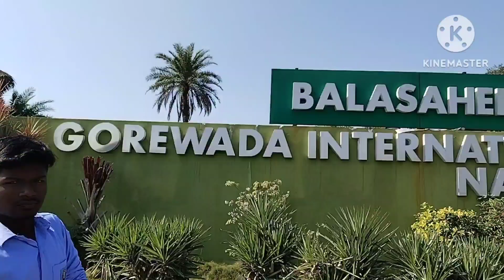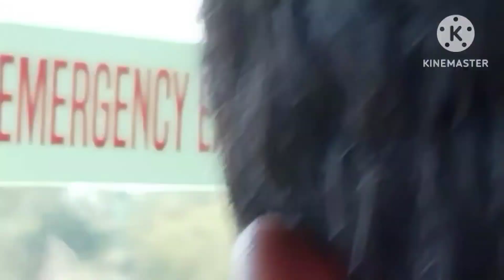Gorewada zoo nagpur| INDIAS 🇮🇳| Jungle Safari full episode